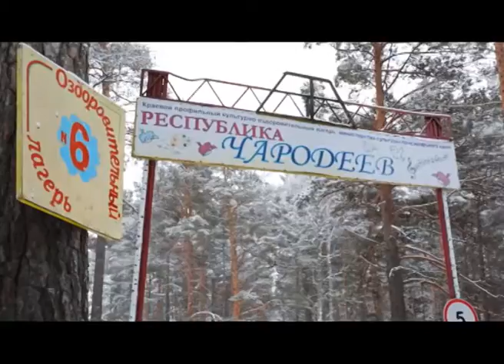Енисей Объединяет (Дмитрий Дьячков)